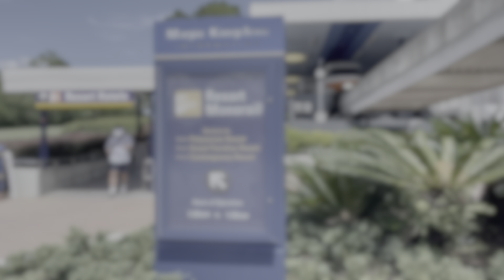Walt Disney World Resort Monorail Ride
Full Resort Monorail Ride here at the Magic King Kingdom in Walt Disney World.

Local WDW AP Holder filming Disney for the world to enjoy. 4K Disney TV content is in 4K and 4K HDR. Most of the content will be in 4K HDR.